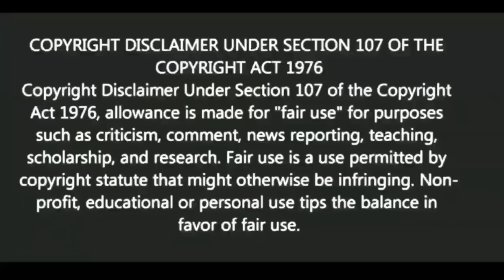প্রতিবেশী শত্রুতা রুখতে করুন তিনটি কাজ |Motivational video | স্বস্তিবার্তা-2595